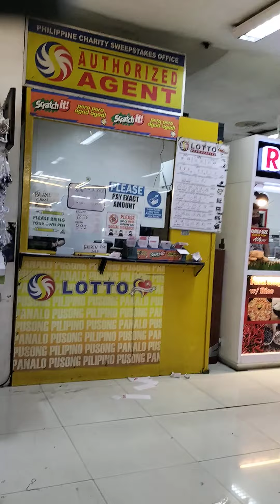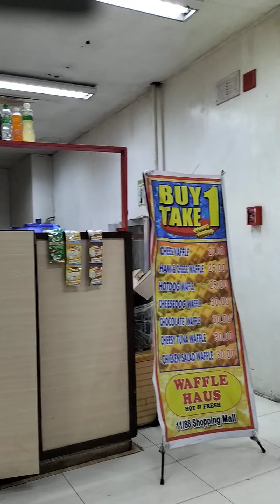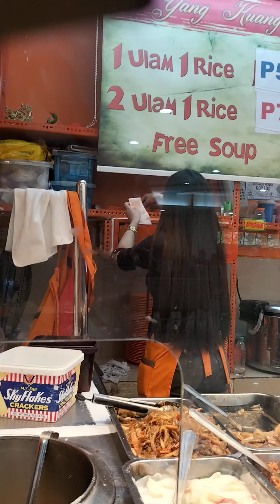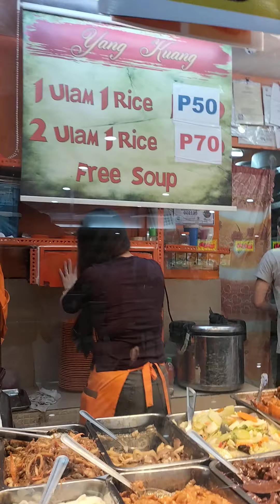Pinasyalan natin Ang DIVISORIA during Pandemic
Happens in DIVISORIA manila.. during Pandemic.. it happens watching is good..